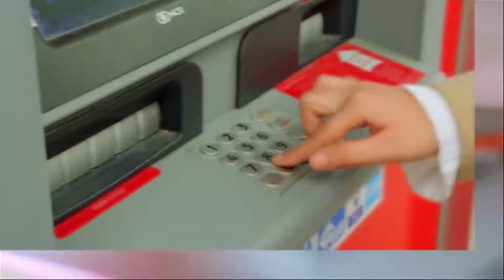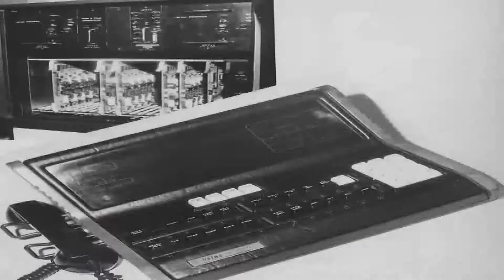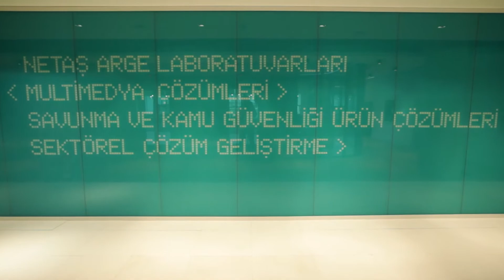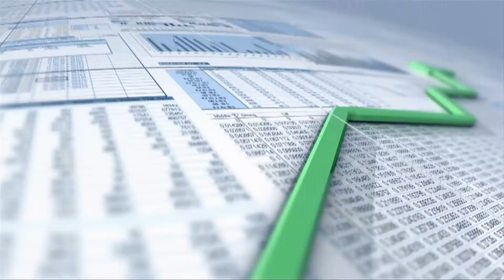Netaş: IT made in Turkey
Netaş is a Turkish telecommunications equipment manufacturer with almost 50 years of history. It was the country’s first company to make landline phones and network switches.

Today, Netaş continues to manufacture hardware, including data center products. It also develops software and offers design and installation services as Turkey’s largest systems integrator.

In the video above, Netaş CEO Müjdat Altay introduces the company to potential customers in new markets and explains why it is well-positioned to take advantage of the incredible demand for IT infrastructure.